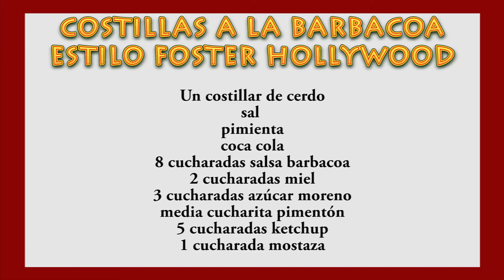COSTILLAS BARBACOA BBQ.😋🐖 Estilo Foster Hollywood. Se deshacen en tu boca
Jugosas y exquisitas costillas de cerdo barbacoa al estilo Foster Hollywood que no podrás dejar de comer. Su sabor y la textura tan jugosa harán de este plato uno de tus favoritos. Te sorprenderá lo tiernas y jugosas que quedan y con un sabor para volverse loco.
INGREDIENTES:
1 Costillar de cerdo
Sal
Pimienta molida

Salsa barbacoa:
8 cucharadas salsa barbacoa
3 cucharadas azúcar moreno
2 cucharadas miel
5 cucharadas kétchup
1 cucharada mostaza
Pizca de pimentón
Coca cola

PREPARACION:

Salsa barbacoa: Mezclamos todos los ingredientes y reservamos. Podemos rectificar a nuestro gusto cada uno de ellos.

Lo primero es retirar la telilla blanca que tiene el costillar por la parte de atrás.
Comenzamos poniendo en una olla el costillar cubierto de agua con sal. Dejaremos cocer en la olla unos 10 minutos a partir de que suban las dos rayitas de la válvula. Sacamos de la olla el costillar y lo colocamos sobre una bandeja de horno cubierta con papel de aluminio. Añadimos un poco de caldo de la cocción del costillar en la base de la fuente. Salpimentamos el costillar y lo introducimos en el horno precalentado a 250 grados unos 10 minutos.
Sacamos, damos la vuelta al costillar y lo pincelamos generosamente con la salsa barbacoa. Le podemos añadir a la fuente un poco más de coca cola para que no se seque la carne.
Transcurrido el tiempo lo sacamos, le damos la vuelta al costillar y pincelamos con la salsa. Esta operación la repetiremos hasta 4 veces.
En total tendremos una hora aprox. En el horno.
La penúltima vez que le demos la vuelta, subiremos una altura la bandeja en el horno para que se dore más.
Sacamos y servimos acompañadas de ensalada o patatas fritas.